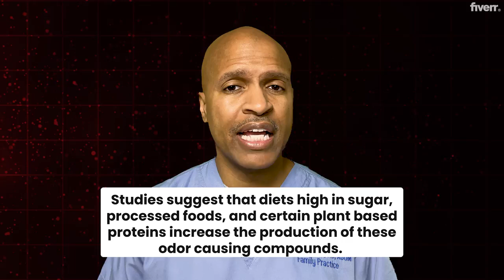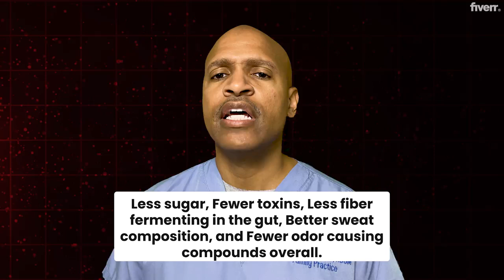Meat Eaters Smell Better? The Surprising Science!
🔥 Why People on Keto & Carnivore Smell Better! 🔥
Did you know that switching to a low-carb, keto, or carnivore diet can reduce body odor and even make deodorant optional for some people? 🤯 In this video, we break down the science behind why keto & carnivore eaters smell fresher, have less gas, and experience surprising hygiene benefits. From sweat chemistry to gut bacteria, we’ll explore why these diets naturally eliminate odor-causing compounds.

🚀 Topics Covered:
✅ Why sugar makes you smell worse
✅ How a low-carb diet changes your sweat composition
✅ Why keto and carnivore reduce gas & bloating
✅ Can you really ditch deodorant? (Real testimonies!)
✅ The “Meat Stink” myth—debunked!

⏳ Video Timeline (One-Line Per Time)
00:00 – Welcome! The weird but amazing hygiene benefit of keto & carnivore
00:35 – Why I stopped smelling bad (and you might too!)
01:20 – Sugar fuels bacteria—how it makes you smell worse
02:15 – Processed foods & toxins: what’s coming out through your skin?
03:05 – Fiber, gas, and less bloating—your gut plays a role!
04:00 – Ketosis & sweat composition—cleaner metabolic byproducts
05:10 – Why “keto breath” fades and leaves you smelling fresh
06:30 – Myth-busting: Does eating meat make you stink? (Spoiler: NO)
08:00 – Why plant-based eaters may actually have stronger BO
09:10 – Real testimonials: Carnivore & keto folks ditching deodorant!
10:25 – Why some people on these diets have less body odor overall
11:40 – What you can do to naturally improve body odor even more
13:00 – My personal experience with BO, keto, and deodorant
14:30 – Final thoughts & why YOU should experiment with this